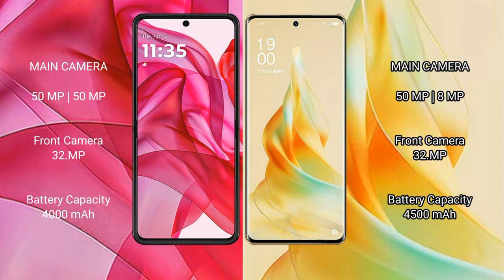Motorola Razr 50 Ultra vs Oppo Reno 9 Pro Review